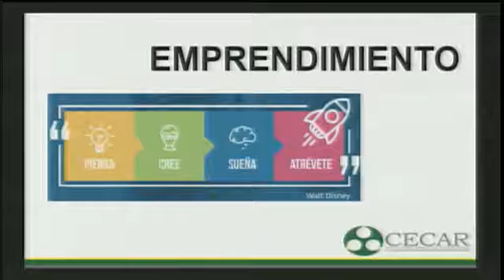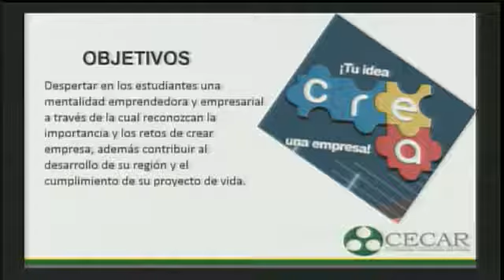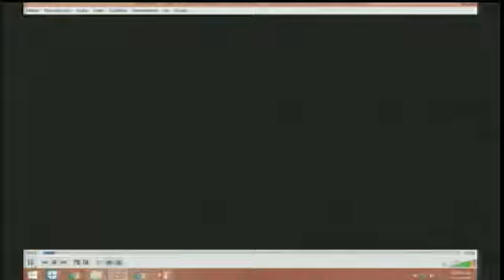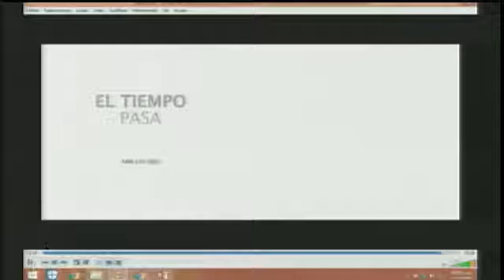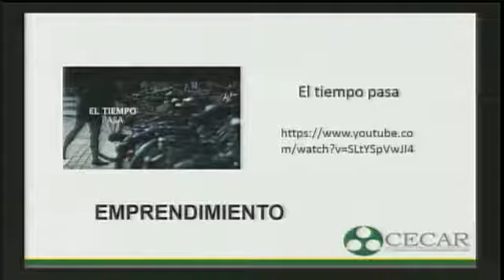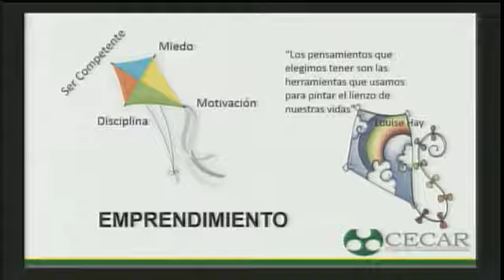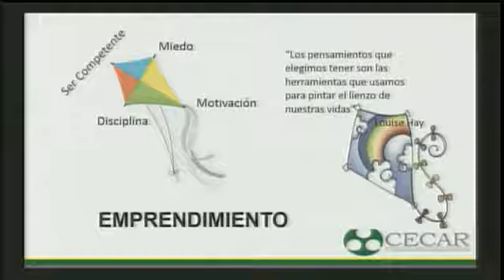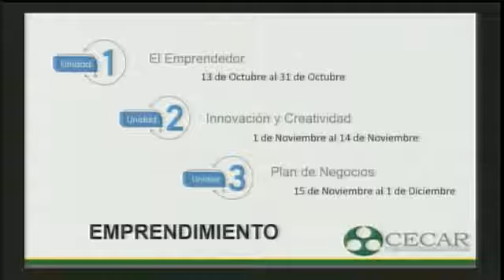13102018 CECAR TELECLASE SEM I EMPRENDIMIENTO 1 MARCELA DUARTE